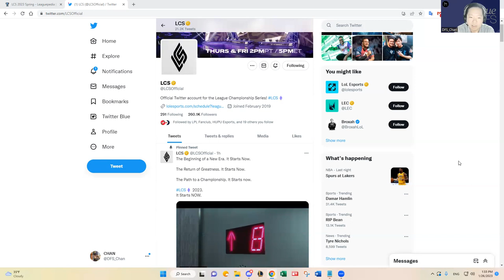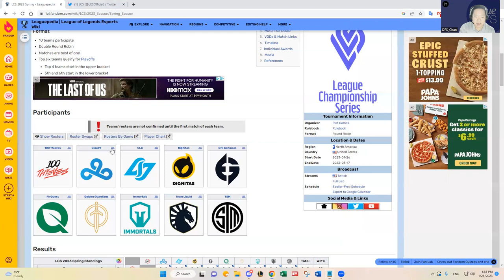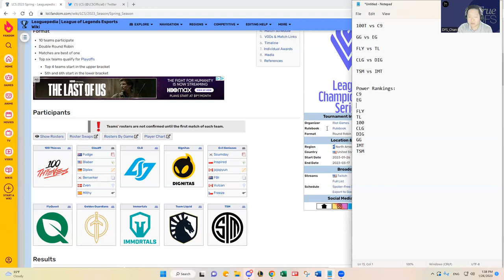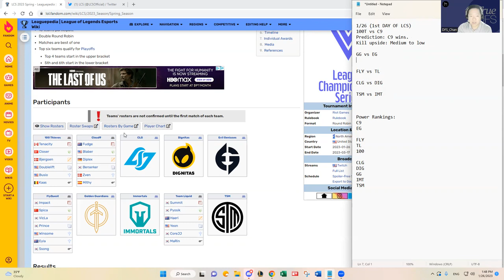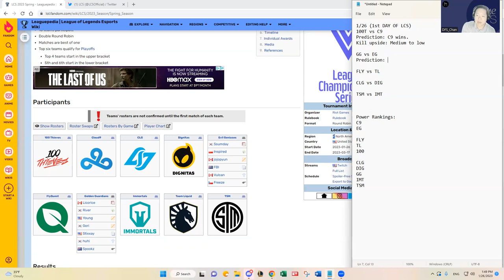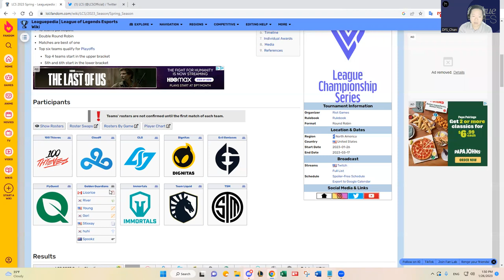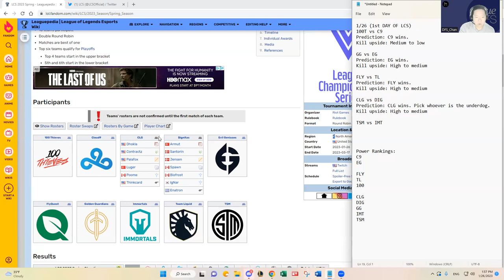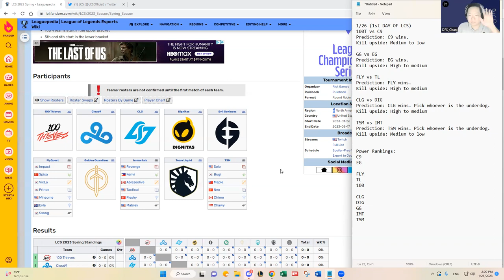1/26 LOL LCS DFS SLATE PREVIEW & PREDICTIONS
DFS_Chan previews January 26, 2023 LOL LCS DFS slate and shares his predictions and favorite plays.